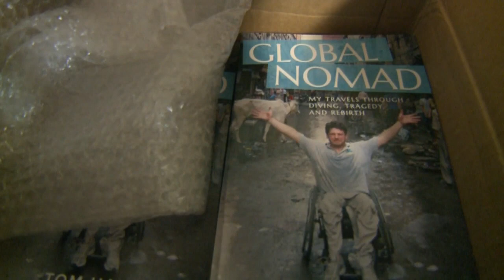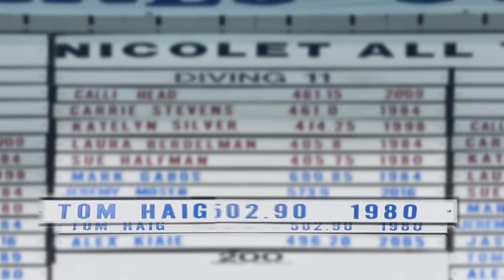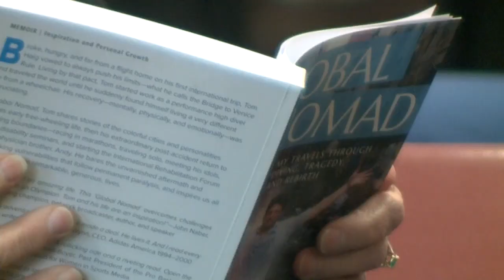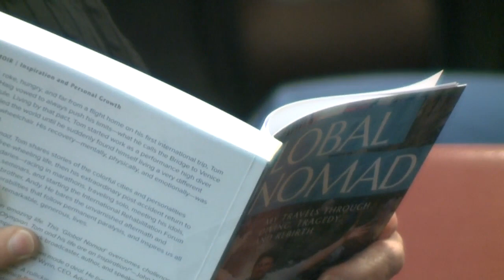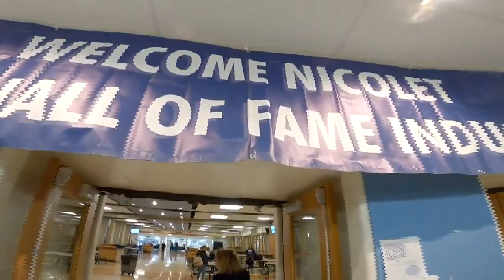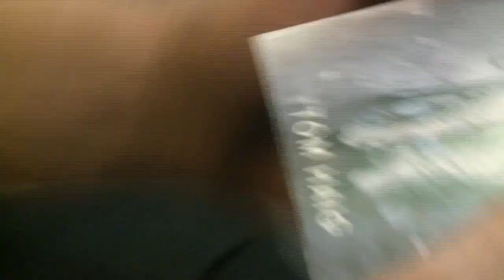'There is the journey and there is the finish line': Glendale native Tom Haig shares story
GLENDALE, Wis. (CBS 58) -- Mike Strehlow profiles Nicolet High School graduate Tom Haig, a world-class high diver and avid bicyclist whose life story covers triumph and tragedy. Haig recently returned to his hometown as an author of a new autobiography.